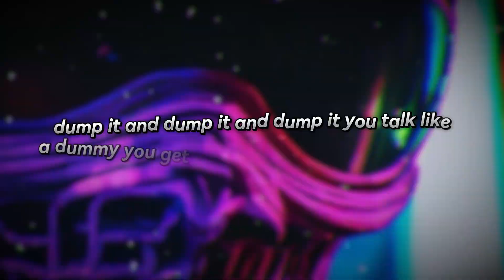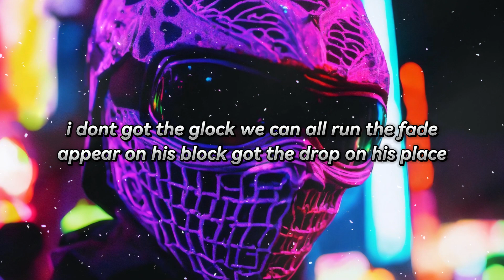yvngxchris - SHIMMY (Lyrics)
Lyrics:

yvngxchris - SHIMMY
Released 15/03/2024